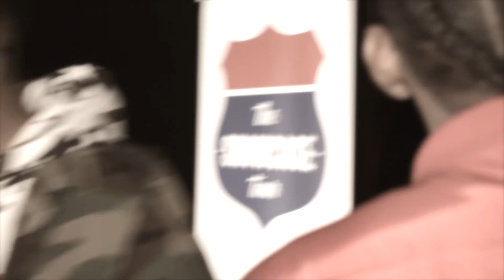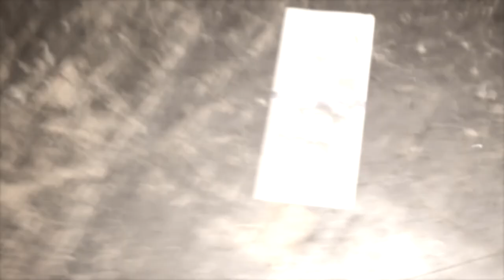Dad Star - Swoop ( Unofficial Video )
Follow @dadstarrecords3101 on all social media platforms !